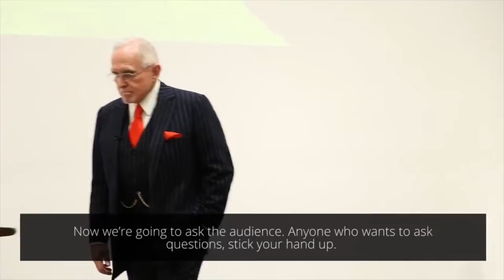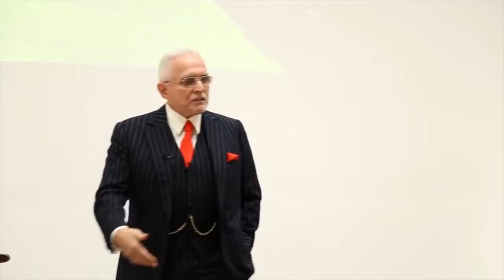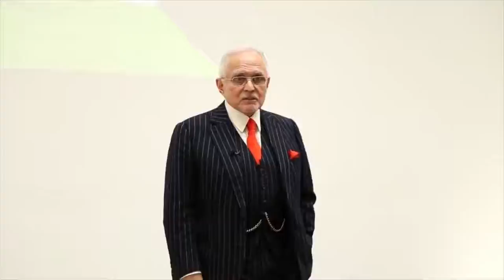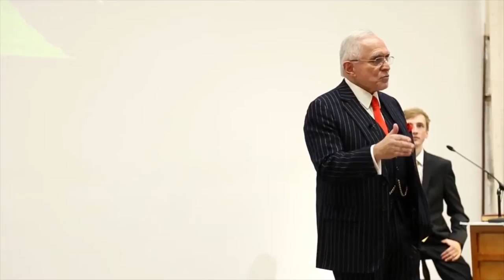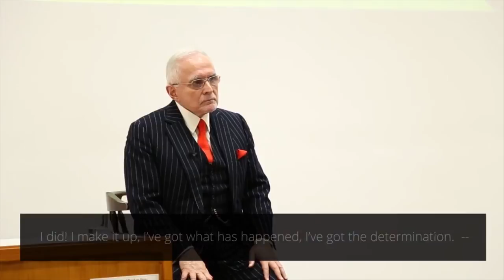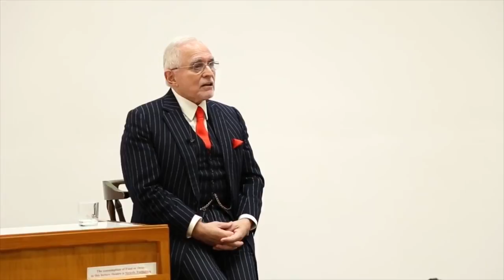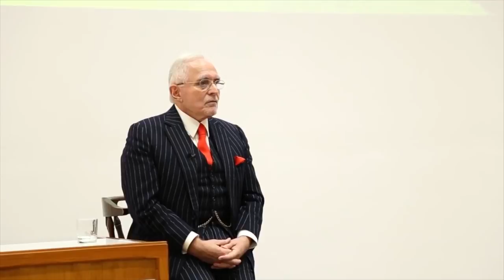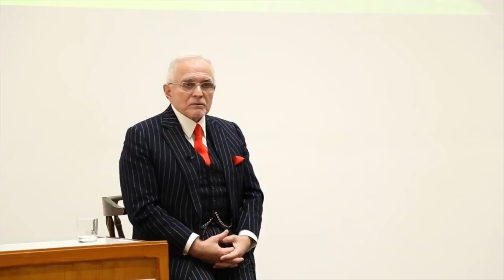University of Oxford Talk Q and A